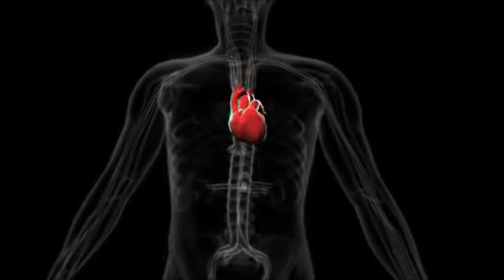HIPOTENSION ORTOSTATICA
En Vivir con Salud fomentamos estilos de Vida Saludable.  La hipotensión ortostática es un tipo de presión arterial que se presenta cuando uno se pone de pie desde la posición sentada o acostada.  ¿Cómo saber si tienes hipotensión ortostática?  A continuación conversamos con el Dr. Orvil Martínez – Médico Generalista.